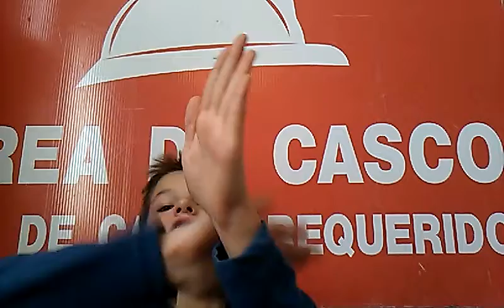My weird feeling thing............................